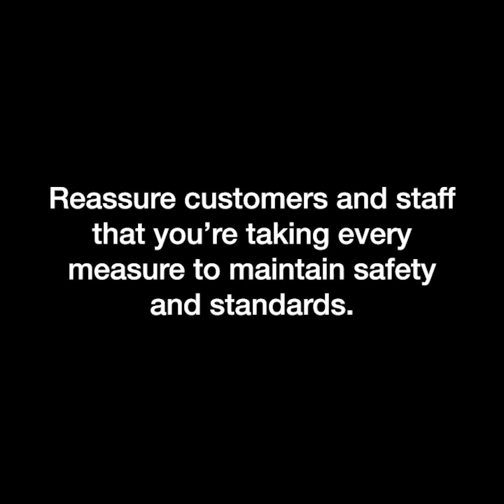247 HygeieneEdit v3 Social